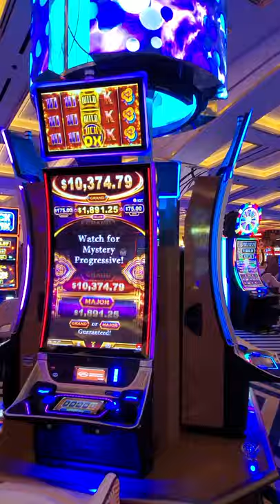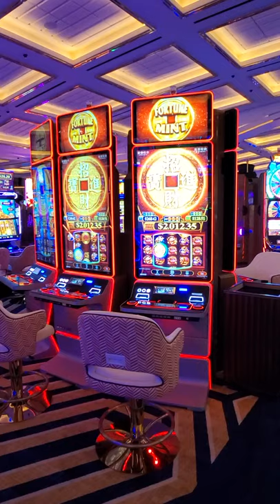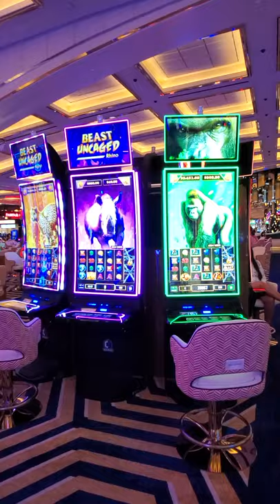Resorts world's Las Vegas strip hotels 🏨 casino 🎰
Las Vegas strip walks casino games hotel 🏨